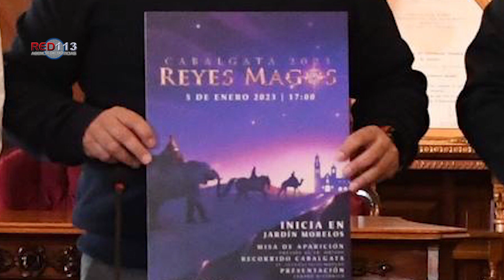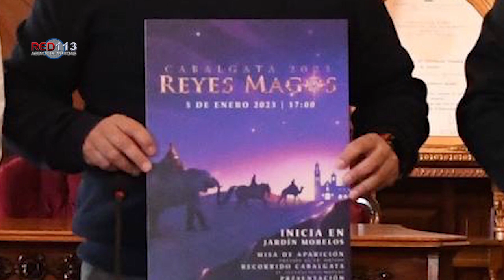Llena de sorpresas, llegará Cabalgata de Reyes Magos 2023 a Morelia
* El alcalde, Alfonso Martínez otorgará a Melchor, Gaspar y Baltazar las llaves de la ciudad y serán nombrados huéspedes distinguidos

* Luego de 3 años de su interrupción por la pandemia, se retoma esta mágica actividad a la que se invita a visitantes y familias morelianas

Morelia, Michoacán; 4 de enero de 2023.- La Cabalgata de Reyes Magos llegará este jueves 5 de enero a la capital michoacana, en la que Melchor, Gaspar y Baltazar serán los anfitriones de este evento que se había suspendido por la pandemia y que ahora, morelianos, morelianas y visitantes podrán disfrutar de muchas sorpresas que el DIF Morelia que preside la presidenta, Paola Delgadillo Hernández, tiene preparadas para todos y todas.

En rueda de prensa encabezada por el director del DIF Morelia, Agustín Páramo Paredes; la directora del Instituto de la Juventud Moreliana, Marissa Trujillo Magaña y el párroco del Santuario del Niño de la Salud, José del Carmen Cervantes Contreras, se detallaron los pormenores de la visita número 24 de los Reyes Magos a Morelia, Cabalgata que tendrá tres momentos especiales.

El sacerdote José del Carmen Cervantes detalló que un primer momento se realizará una misa en el Jardín Morelos a las 5:00 de la tarde, que será presidida por el Arzobispo Carlos Garfias Merlos y ahí harán su primera aparición Melchor, Gaspar y Baltazar; posteriormente se realizará la Cabalgata que recorrerá las avenidas Acueducto y Madero, para culminar en Catedral.

“Después de la misa, se pretende salir a las seis de la tarde en los carros alegóricos que transportarán a los Reyes Magos hasta Catedral, en donde dirigirán un mensaje a las familias morelianas. Hacemos una invitación a todas y todos, a niños, jóvenes y adultos para que se sumen a este gran evento que está organizado por el DIF Morelia”, externó la titular del IJUM.

El tercer momento de esta mágica actividad, tendrá lugar en un escenario que se montará frente a la Catedral de Morelia, donde se dará la bienvenida oficial de cada Rey Mago, a quienes el presidente municipal, Alfonso Martínez Alcázar les otorgará las llaves de la ciudad, nombrándolos huéspedes distinguidos, entre otras sorpresas que se tienen programadas para ese día.

Agustín Páramo Paredes agregó que a la par, el Gobierno Municipal, realizará la tan esperada Rosca de Reyes en la Plaza de Armas, en la que se repartirán un total de seis mil porciones; esta contará con mil muñequitos y quienes tengan la suerte de encontrarlos, serán acreedores de un regalo.

Asimismo, dentro del Kiosko de la Plaza de Armas, se habilitarán módulos que estarán recibiendo las cartas de peticiones de las y los niños que así lo deseen; ahí podrán redactarlas y posteriormente se harán llegar de manera directa a los Reyes Magos, para que todos y todas tengan la posibilidad de recibir los regalos que tanto esperan.

Es así como el Gobierno Municipal que encabeza el alcalde, Alfonso Martínez Alcázar, en un esfuerzo en conjunto con el DIF de Morelia, el IJUM, Policía Morelia y las secretarías de Turismo, Cultura, Fomento Económico y Servicios Públicos, invita a todos y todas las morelianas a que acudan a esta gran celebración por la llegada de Melchor, Gaspar y Baltazar, para que la ilusión, la magia y la felicidad de estas tradiciones, perduren con el paso de los años.